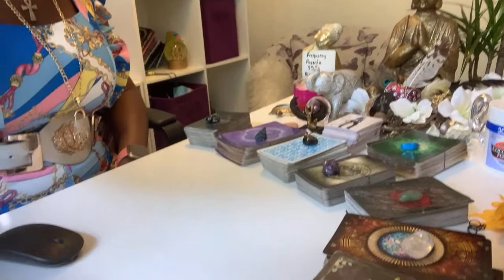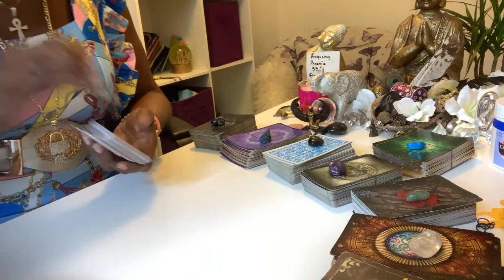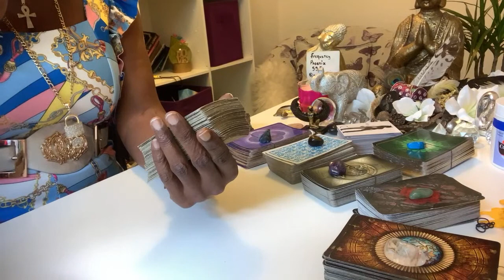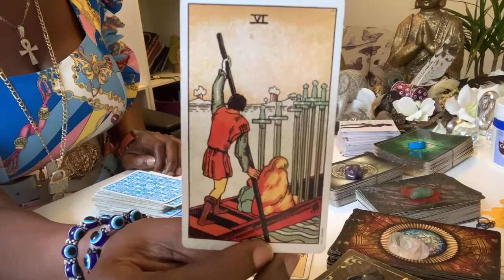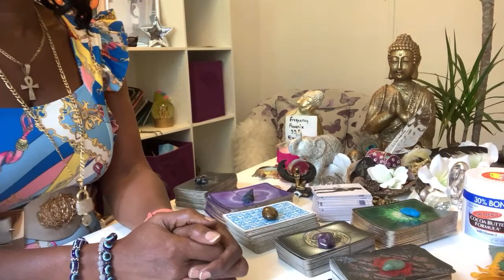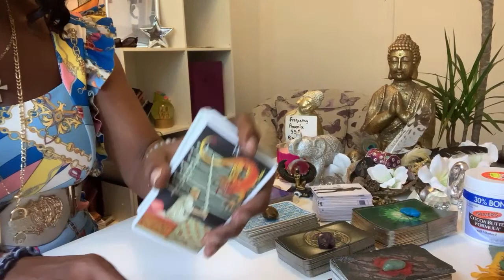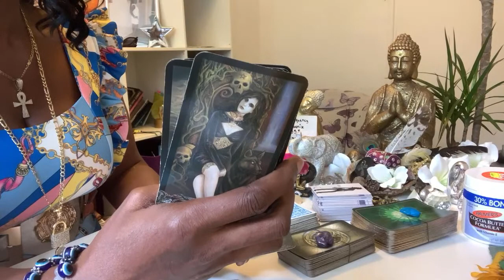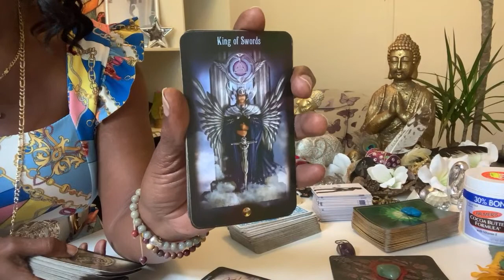Live readings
NAMASTE 🌟Big 🐈‍⬛ 🌹🌹🌹  🤝🏾🤸🏾‍♀️🔮🧐🤔💎🙏🏾🙏🏾🙏🏾💜💜

I AM HEYOKA HIGH PRIESTESS👁🧿👸🏾🙏🏾🙌🏾Tarot/Oracle/Intuitive Reader, Qualified Counsellor, Life Coach, Astrologist & Reiki Master..I utlize ALL Psychic/Tangible Abilites Gifts to: EMPOWER people to find the true KHALEESI👸🏾👸🏼/KHAL🤴🏾 🤴🏼within, tapping into their Inner 🏋🏾‍♀️💜🙏🏾🧘🏽‍♀️🤸🏽🧗🏾‍♀️🧗🏼‍♂️🦋⚖️👁🦉, Find🧭 🏦& Purpose.. Live as  🥇🥇PROTOTYPE🌹🌹🌹
Mmmmhmmm 🎙 🎤 🎙

M Y AMAZON WISHLIST

TEESPRINGS
Frequencyphoenix555

Mmmmhmmm 🎤 🎙 🎤